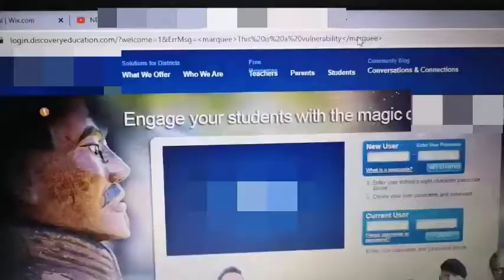Bug Bounty - By Hërculës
Hërculës identifico esta inyección en una pagina muy reconocida.